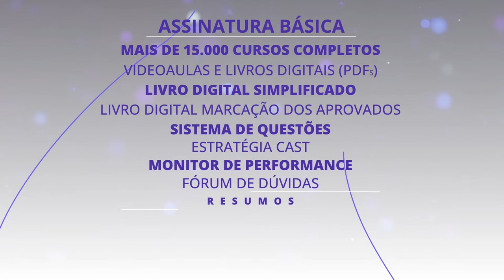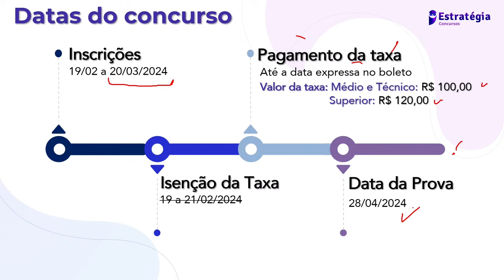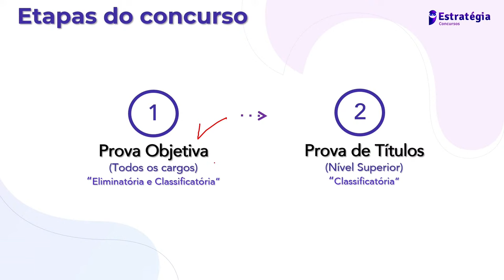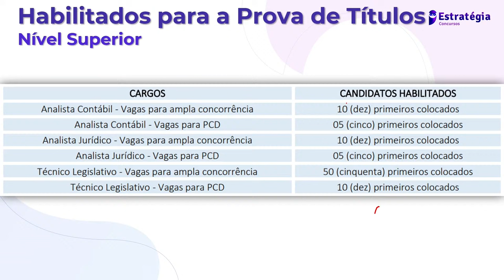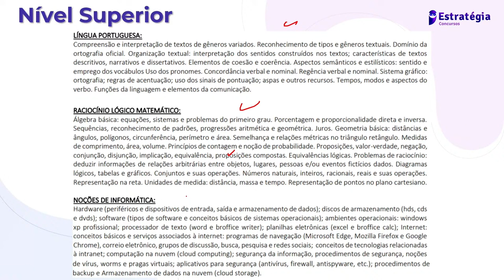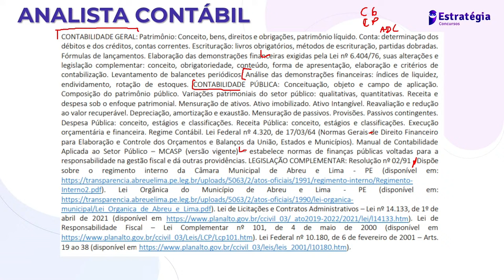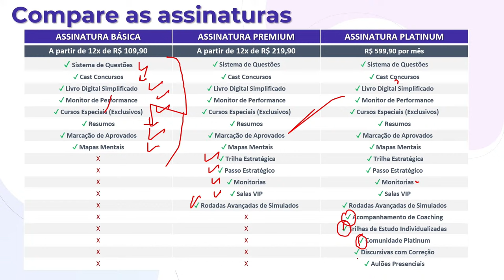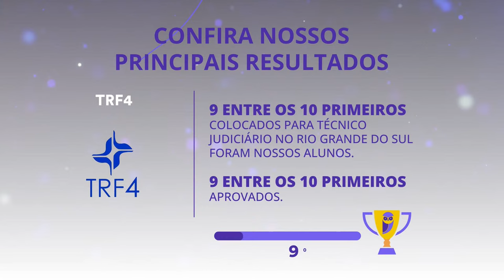Câmara de Abreu e Lima PE: Edital Publicado - Análise Completa!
▶ Assista a transmissão → Câmara de Abreu e Lima PE: Edital Publicado - Análise Completa! - com o Professor Anacleto Lucena!

💼Informações sobre o concurso:
CÂMARA DE ABREU E LIMA
Cargos: Diversos
Vagas: 13
Salário inicial: R$ 2.500,00 a R$ 4.000,00
Banca: IGEDUC
Inscrições: 19/02 a 20/03
Datas das provas: 28/04/2024